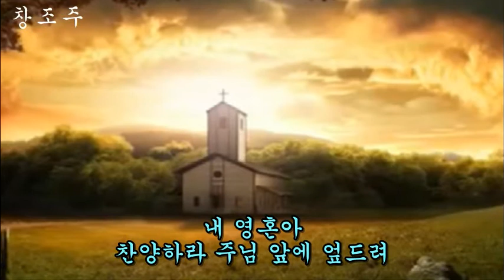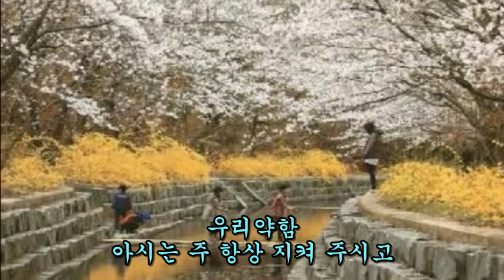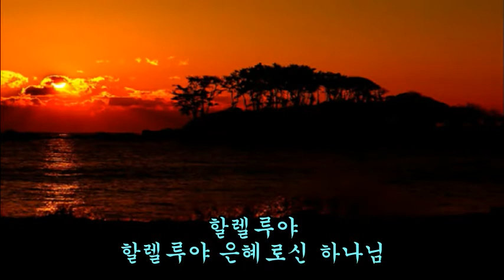새찬송가 065 내 영혼아 찬양하라